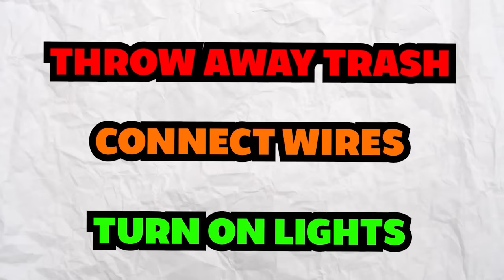Surviving 1000 Hours of VIDEO GAMES In Minecraft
Preston’s Back to School Bundles and Giveaway are now LIVE on firemerch.com 👊 Don’t forget to enter🔥

Surviving 1000 Hours of VIDEO GAMES In Minecraft with PrestonPlayz 👊